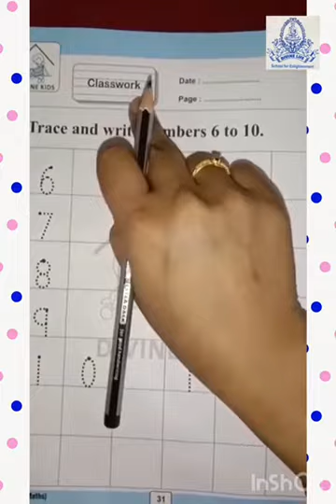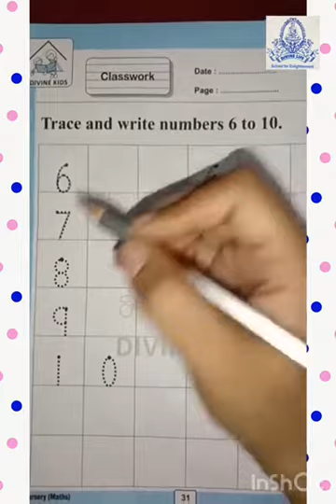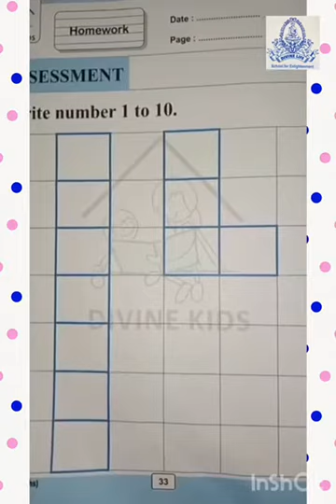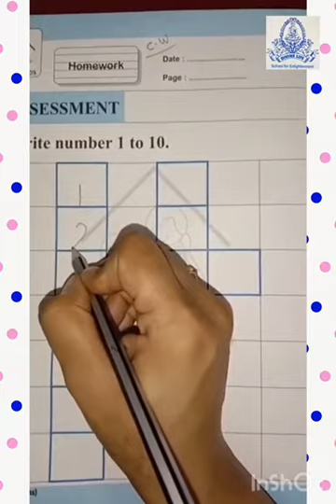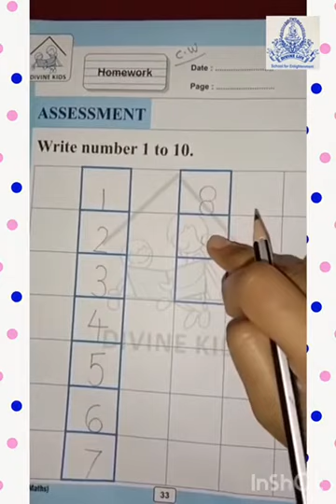NR. Maths - Revision of numbers 1 to 10